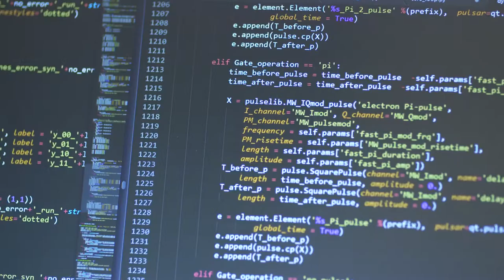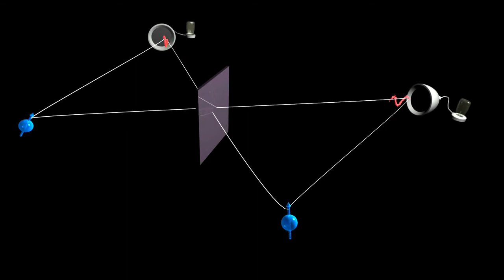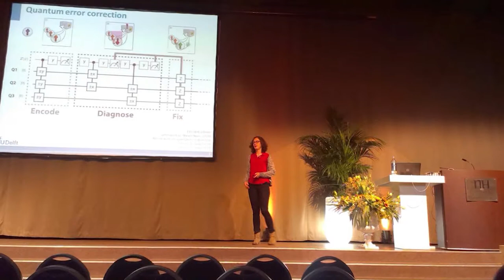Precies genoeg gespiekt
Precies genoeg gespiekt: Het onderzoek van de onderzoeksgroep van Julia Cramer moet uiteindelijk leiden tot de ontwikkeling van de kwantumcomputer. Ze kijken naar een enkel elektron en zijn omgeving in diamant, onvoorstelbaar klein. Op die schaal gebeuren gekke dingen. Dingen die we op onze eigen schaal helemaal niet kennen. Bijvoorbeeld dat een deeltje op twee plaatsen tegelijk kan zijn, of twee toestanden tegelijk kan hebben. Dat heet superpositie. En als we dat kunnen beheersen en aansturen, kunnen ze hele complexe berekeningen uitvoeren, die een normale computer nooit binnen afzienbare tijd kan doen. Dit wordt de kwantumcomputer, met kwantum bits, of qubits. Maar zo ver is het nog lang niet.

Met dank aan: NWO, FOM, TU Delft, Qutech
Met beelden van: Qutech en Ernst de Groot

Gemaakt door: Jasmijn Snoijink 2015